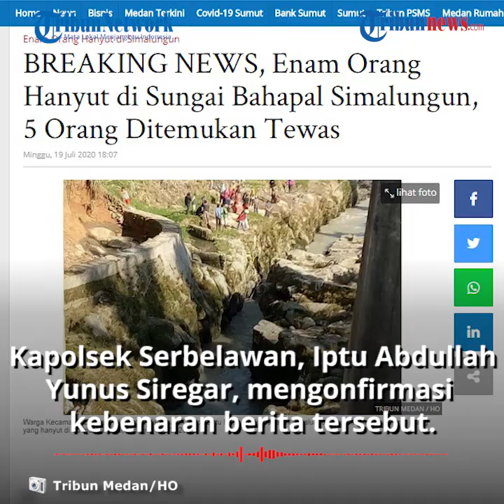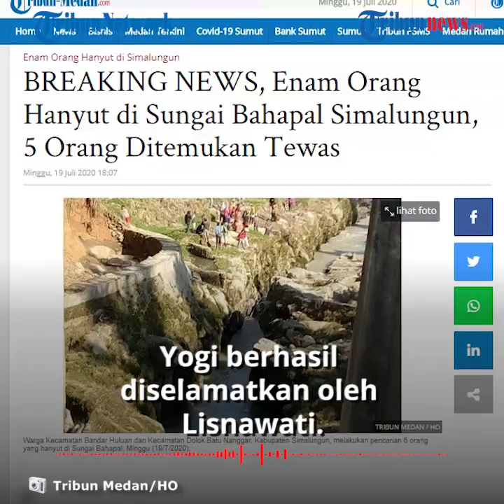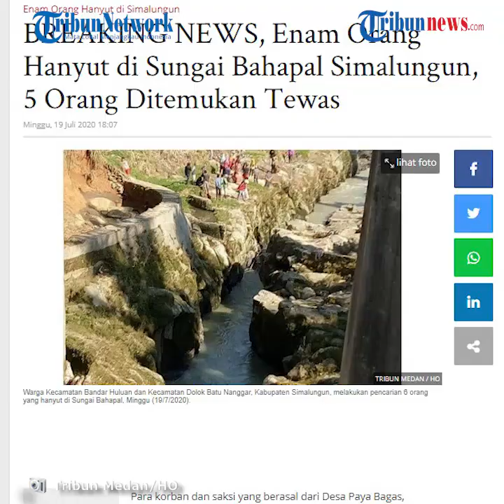6 Anak Hanyut Terseret Arus Sungai Bahapal di Simalungun, 5 Ditemukan Tewas dan Sisanya Masih Dicari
TRIBUN-VIDEO.COM - Warga di Kecamatan Bandar Huluan dan Kecamatan Dolok Batu Nanggar, Kabupaten Simalungun, dihebohkan dengan peristiwa tenggelamnya 6 anak di sungai Bahapal, pada Minggu (19/7/2020) sore.

Lima dari enam anak tersebut ditemukan dalam keadaan meninggal dunia, sementara satu orang lainnya masih belum ditemukan.

Dilansir oleh TribunMedan, sejumlah masyarakat dibantu forkopimca, masih mencari korban yang hanyut di sungai yang mengalir deras tersebut.

Kapolsek Serbelawan, Iptu Abdullah Yunus Siregar, mengonfirmasi kebenaran berita tersebut.

Kejadian bermula saat para korban dan saksi yang berasal dari Desa Paya Bagas, Kecamatan Tebingtinggi, Kabupaten Serdangbedagai itu,  melancong ke Sungai Bahapal untuk mengisi akhir pekan.

Sekira pukul 14.00 WIB, seseorang bernama Yogi hanyut terbawa arus Sungai Bahapal.

Untungnya, Yogi berhasil diselamatkan Lisnawati.

Namun tak berselang lama, dua anak lainnya yakni Rizki (8) dan Fitri Ayu (10) ikut hanyut terbawa arus air sungai.

Upaya pertolongan sempat dilakukan oleh Rahman kepada korban Rizki dan Fitri Ayu.

Namun karena arus air sungai deras, Rahman ikut hanyut terbawa air sungai

"Upaya pertolongan sempat dilakukan Rahman kepada korban Rizki dan Fitri Ayu. Karena arus air sungai deras, Rahman ikut hanyut terbawa air sungai," ujar Kapolsek.

Setelah itu, berturut-turut korban lain ikut hanyut terbawa arus sungai.

"Saat ini 5 korban telah disemayamkan di rumah saksi Mariana di Huta Sipanga, Nagori Bandar Selamat, Kecamatan Dolok Batu Nanggar, Kabupaten Simalungun," ujarnya.

Koordinator SAR Danau Toba Octo Tambunan mengaku justru belum menerima kabar apa-apa baik dari pengulu nagori maupun polsek setempat.

"Iya, kita belum menerima informasi dari Polsek setempat. Kabarnya lima orang ditemukan meninggal dunia. Namun belum bisa kita pastikan lagi," ujar Octo.

"Apa karena sudah ditemukan makanya tidak mengabari kami? Makanya masih kita tunggu informasinya," singkatnya.

(Tribun-Video.com/Inung Pratama)

Artikel ini telah tayang di tribun-medan.com dengan judul BREAKING NEWS, Enam Bocah Hanyut di Sungai Bahapal Simalungun, 5 Orang Ditemukan Tewas,